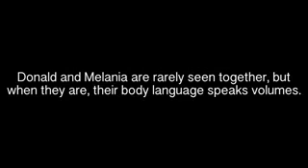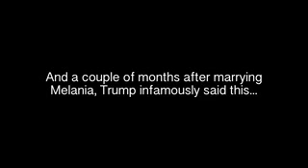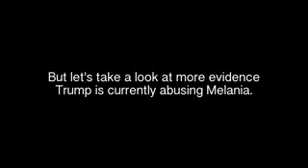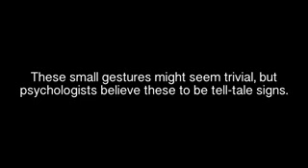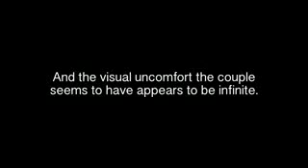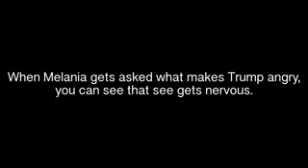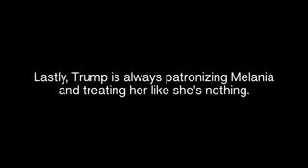Melania Trump Is Being Abused By Donald Trump PROOF